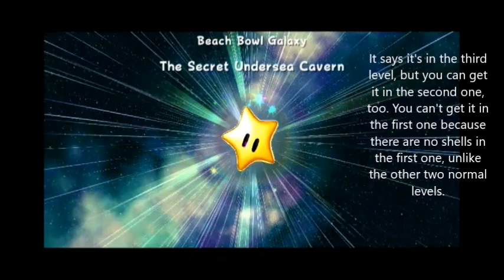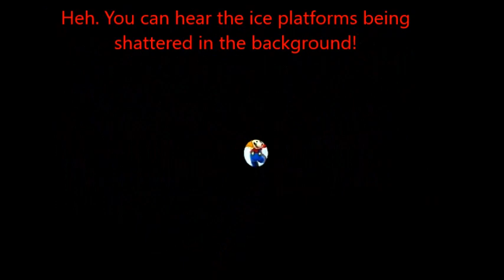Super Mario Galaxy Part 28: Stars 81, 82, and 83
This is a video of me playing levels in Super Mario Galaxy for the Wii to get Stars 81, 82, and 83.